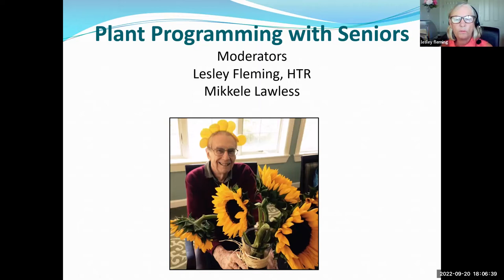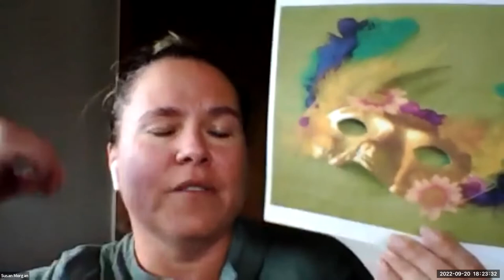Plant Programming for Seniors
Lesley Fleming, HTR, and Mikkele Lawless, ElderGrow Educator, host a spitball session on plant activities with seniors. Join us as we identify activities for use by dementia, wellness, and ALF populations, for both treatment and recreation.